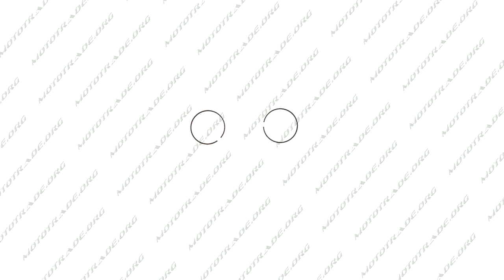K 5470 Кольца Yamaha JOG 2JA 65 0,50 O44,50 оригинал Taiwan SEE, компл